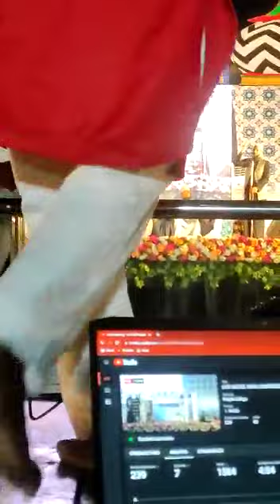Ghous Ul Wara Conference Shaikh Al Sayyed Hashim Al Gilani 08-05-2023 Grand Progaram In Korba india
NEW Bayan By  Sayyed Hashim al Gaylani 2023 - Most Important Bayan For Every Muslim. ..

About This Channel :- Is Channel Ka Maksad Pyare Bhaiyon Aor Bahno Ko | Mazare Paak Ki Ziyarat | Qawwali  Aor Sunni Alimo ki Taqreer सुनाना हैं
Aap sabhi Pyare Bhaiyon Aor Bahno Se Guzaarish Hai Hame Support Kare Channel ko subscribe Kar Ke Is Channel Par Upload Kiye Gaye Ziyarat e Mazar e Paak | Bayan (Taqreer) Aor Qawwali Aor Islamic Vedio Ki Apdate Milti Rahegi. ...?
Please:- Faizan e auliya 06  Channel